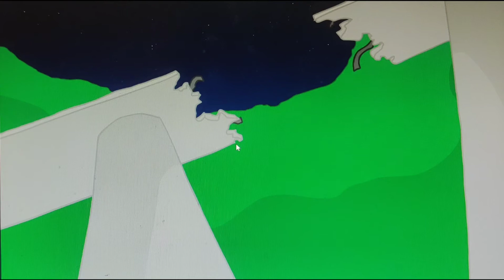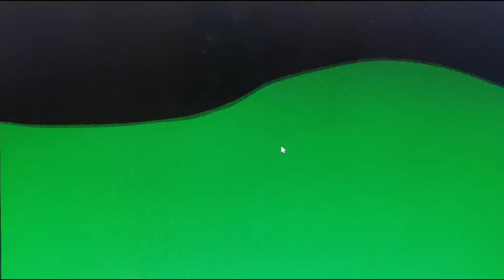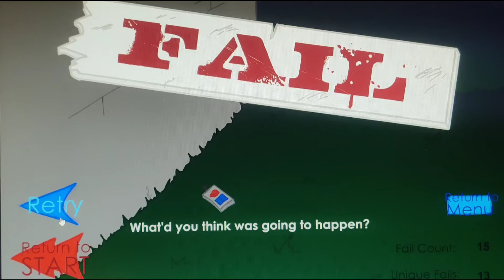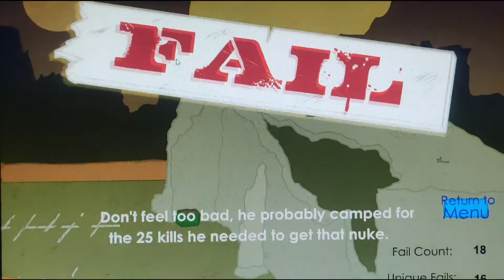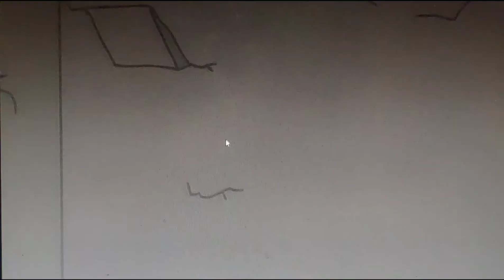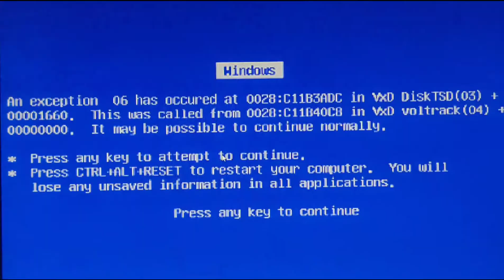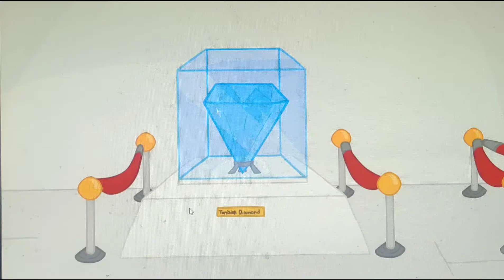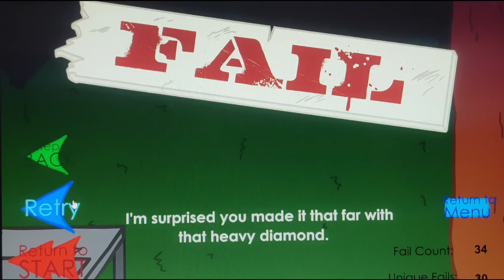Diamond 💎 (Henry Stickmin stealing the diamond)